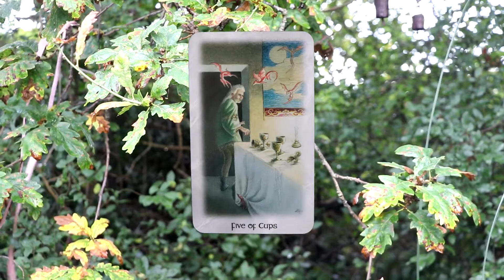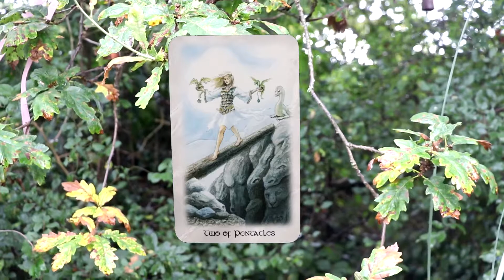celtic dragon recommendations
Eight of Wands Get moving. You can make a lot of progress right now if you keep your eyes on the prize. You are loyally supported.

Five of Cups Let your Spirit guides help you. Notice the good you have in your life and the Divine signs you are receiving. Any current problems you’re facing aren't as bad as they seem and when your mind is in a good place they are easily resolved.

Two of Pentacles Be confident in your abilities. Have faith. You are watched over and protected by many entities.

The Celtic Dragon Tarot